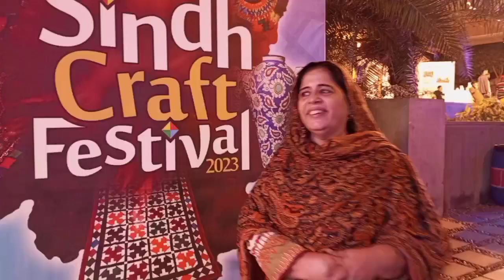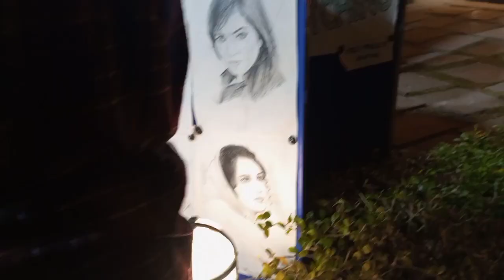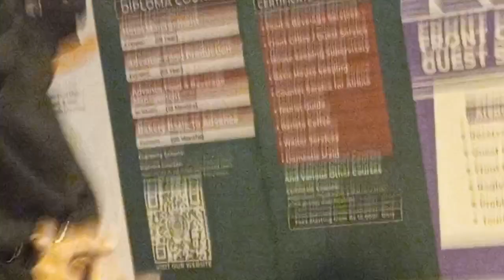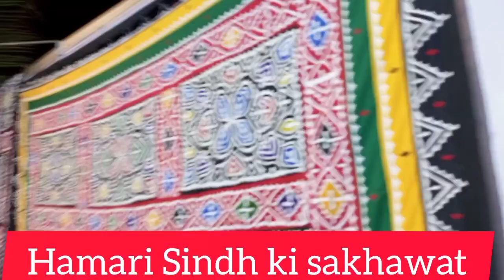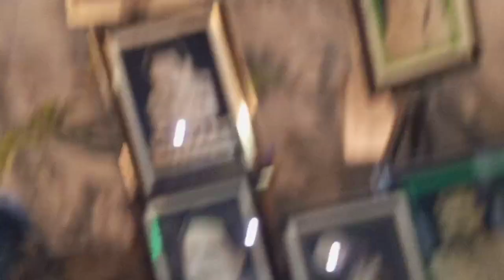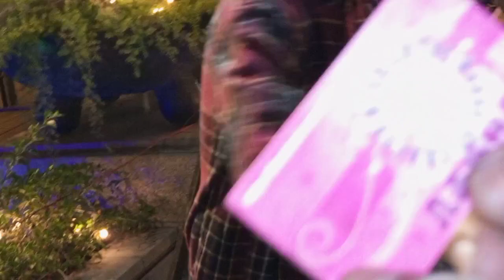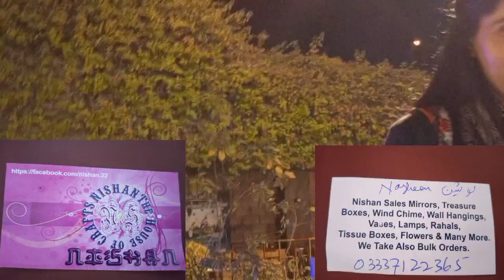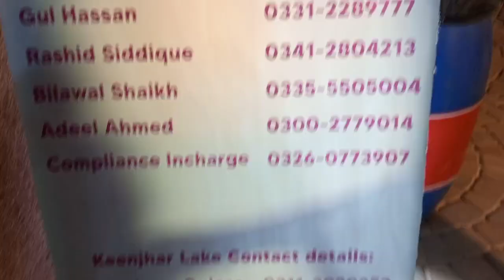Aaj ham Sindh festival Mein enjoy karne Gaye